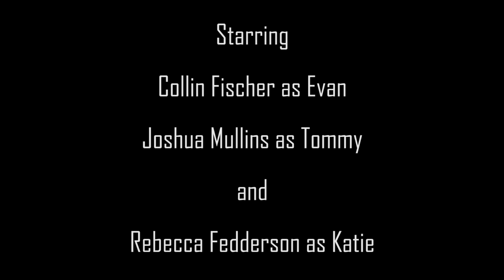No Good Deeds Final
NO GOOD DEED (2019) Indi-Film
GCU 48 Hour Film Festival Runner Up